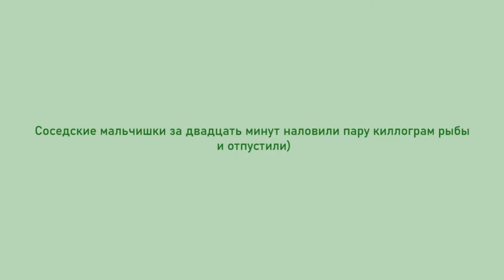Рыбаки и рыбки! Быстрая ловля))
За пол часа соседские мальчишки наловили БЫ ведро рыбы, если бы не отпустили ее в свободное плавание)))